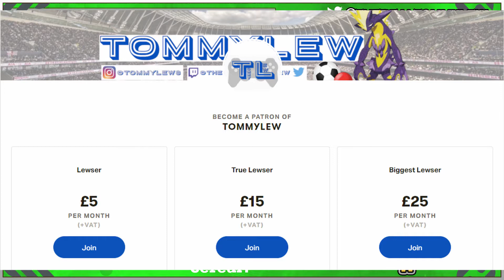PURE POWER SWAMPERT!?!? | Pokemon Emerald Randomized Unlocke | EP 13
Ladies and Gentlemen, boys and girls welcome to the wonderful world of TommyLew! Can we hit 10 likes? Cos it's time to embark on our next Unlocke adventure in a new region!

Nuzlocke Rules:

1. If a Pokemon faints it is DEAD and no longer usable.
2. You can only catch your FIRST encounter on each route.
3. You must NICKNAME each and every Pokemon to strengthen the bond.

Unlocke Rules:

As well as the rules above the game starts off more limiting to us as we unlock something with each gym badge we attain. The unlocks go as followed:

First badge - Allow use of healing items - DONE
Second badge - Allow evolutions - DONE
Third badge - Allow 4 Pokemon in your party - DONE
Fourth badge - Allow use of TMs - DONE
Fifth badge - Allow 5 Pokemon in your party -
Sixth badge - Allow use of held items -
Seventh badge - Allow 6 Pokemon in your party -
Eighth badge - Give a revive to a previously dead Pokemon -